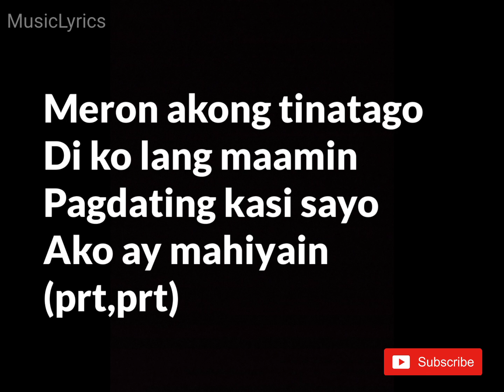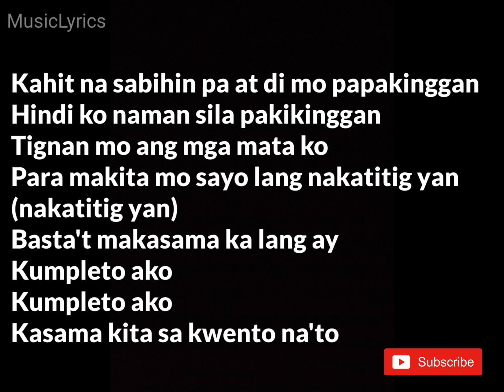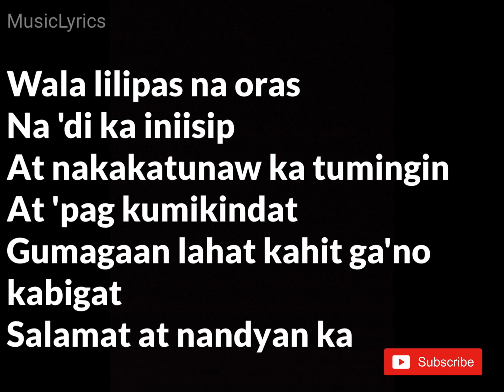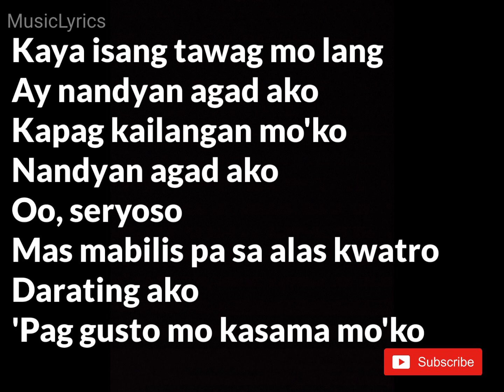Nandyan agad ako - Flow G Lyrics